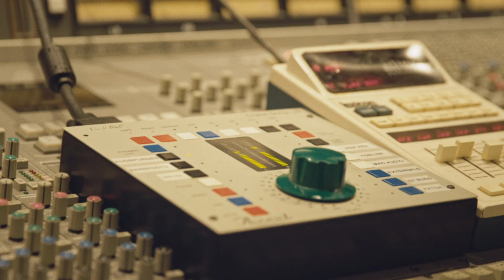Remi Wolf - The Making of Liz (Documentary)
Written by: Remi Wolf & Solomonophonic
Produced by: Remi Wolf & Solomonophonic
Drums: Conor Malloy
Piano & Organ: Jerry “JL” Lang II

Video Directed and Edited by: Nick Lieberman
Video Produced by: David Hoffman